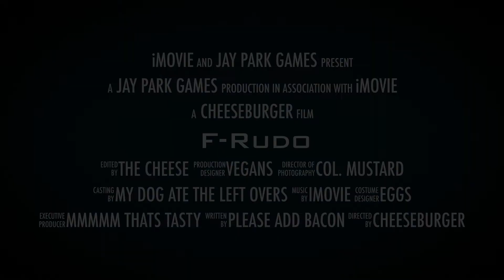Mushroom Wars 2 II F-Rudo Legendary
This is all in good fun but that legendary is brutal if used better as it is area of effect and is 60 units.  If you have this make sure they are empty and you will hold it and take more possibly.